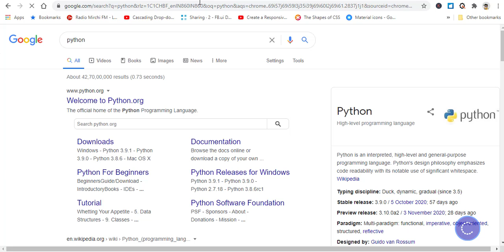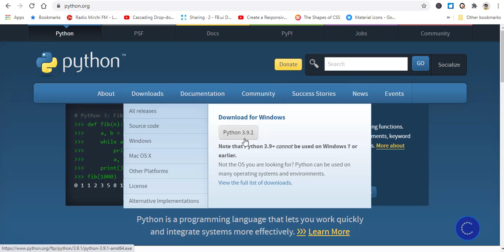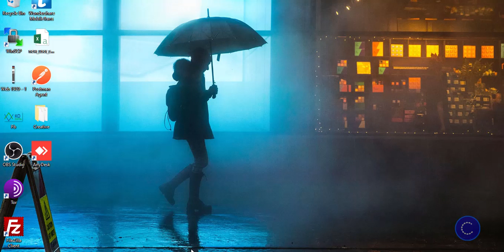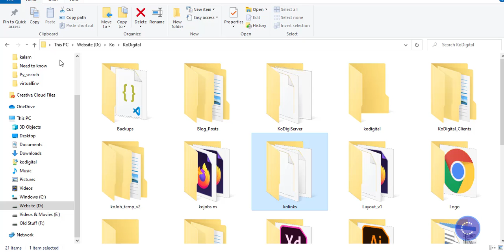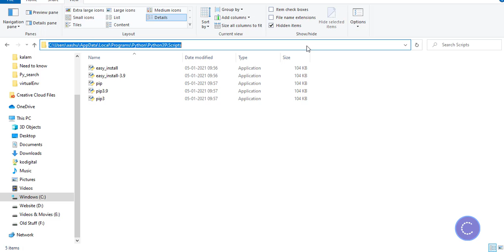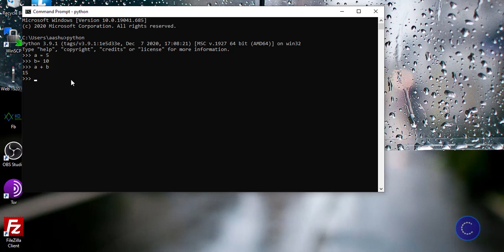Python installation in 2021 | Getting started with python in Tamil (தமிழில்) | Chippi coding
Python full installation which is the pretty basics, but will be useful for the beginners.